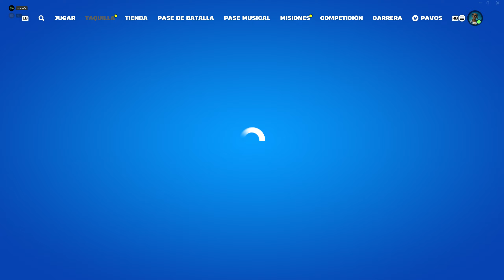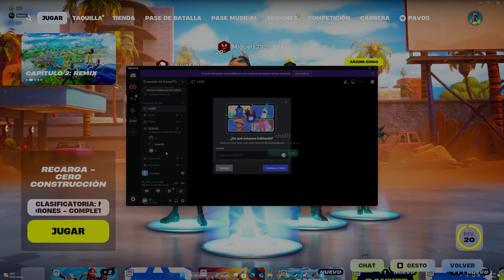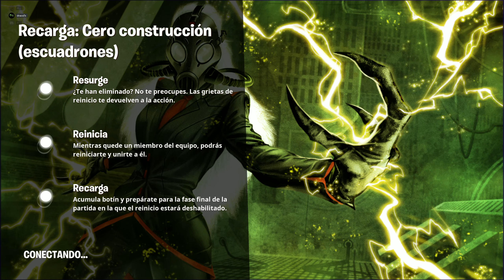🔴⚪️ Snoop dogg x Fortnite